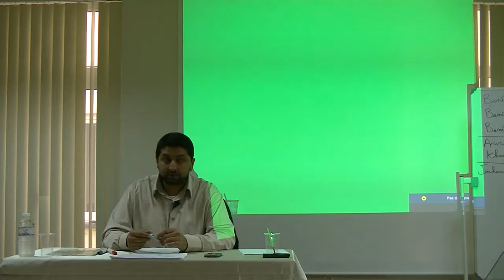La naissance de la biographie du Prophète saws [Introduction Sira / Partie 5]